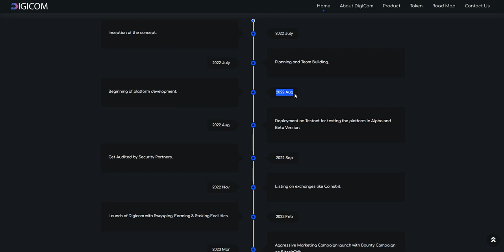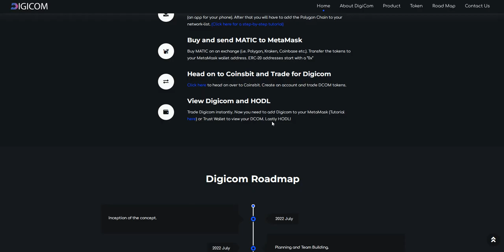Digicom Project Review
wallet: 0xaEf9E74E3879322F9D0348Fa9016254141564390